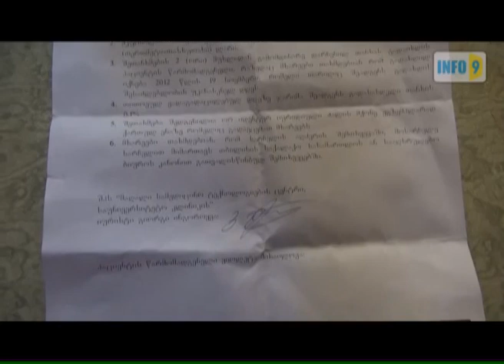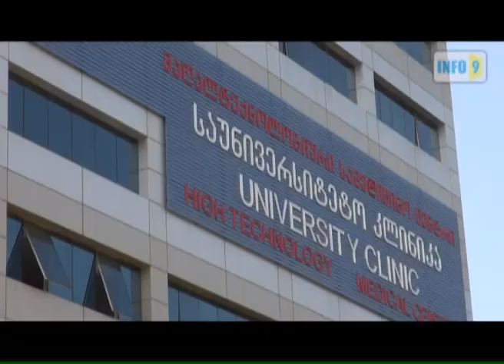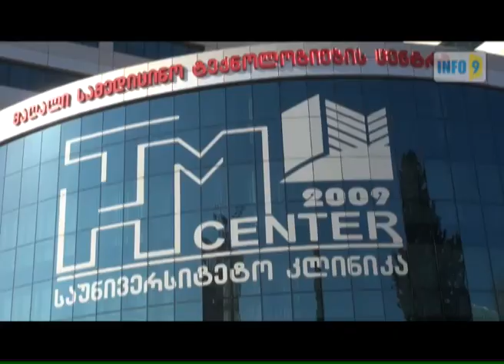სიკვდილს გადარჩენილი პაციენტი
ბორის მიხაილოვს მკურნალობა მაღალტექნოლოგიური სამედიცინო ცენტრის საუნივერსიტეტო კლინიკაში ჩაუტარდა.